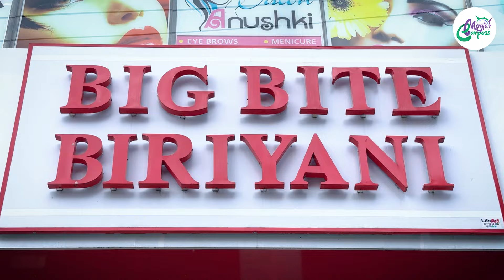බිරියානිද? කහබත්ද? | Big Bite Biriyani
රස හොයාගෙන ගමින් ගමට යන ගමනේ මේ සැරේ අපි ගියේ බලංගොඩට. බලංගොඩ තියෙන Big Bite Biriyani එකේ බිරියානි වලට අමතරව තියෙන තවත් කෑම කීපයකම රස අපි බැලුවා. මේ තියෙන්නෙ අපේ ඒ කෑම අත්දැකීම.